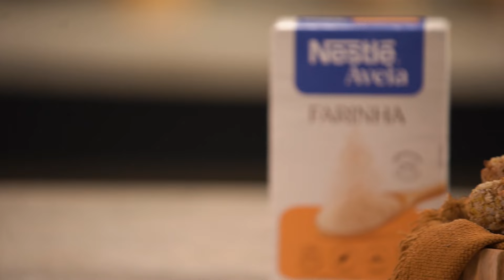Croquete Vegetariano com Nestlé Farinha de Aveia - Surpresa na Mesa - Receitas Nestlé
A gente gosta de receitas práticas e cheias de sabor. Você também, né? Por isso, neste episódio de "Surpresa na Mesa", os participantes vão te surpreender com um Croquete Vegetariano feito com Abóbora e NESTLÉ Farinha de Aveia, prático e delicioso. Confira!

INGREDIENTES CROQUETE VEGETARIANO DE ABÓBORA
Recheio
2 colheres (sopa) de azeite
1 cebola grande picada
2 dentes de alho picados
1 xícara (chá) de proteína texturizada de soja hidratada
meia colher (chá) de cominho
meia colher (chá) de páprica defumada
meia colher (chá) de pimenta calabresa
meia colher (chá) de sal
Montagem
1 abóbora cabotiá em pedaços, sem casca, cozida
2 xícaras (chá) de NESTLÉ® Farinha de Aveia
2 ovos batidos
1 xícara (chá) de mix de castanhas trituradas (nozes, castanha-de-caju, amêndoas, castanha-do-Pará)

.: CROQUETE VEGETARIANO DE ABÓBORA :.
[00:00] 1. Introdução
[00:50] 2. Apresentação Participantes
[01:17] 3. Receita do Chef
[02:25] 4. Preparo
[05:34] 5. Experimentando
[07:35] 6. Premiação